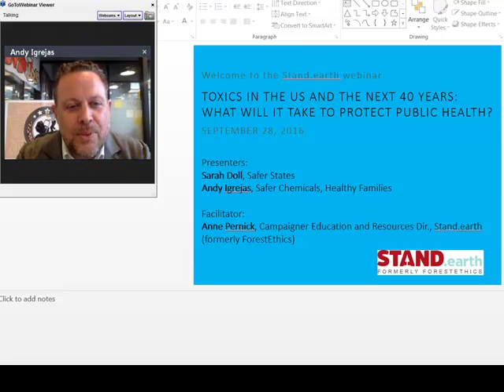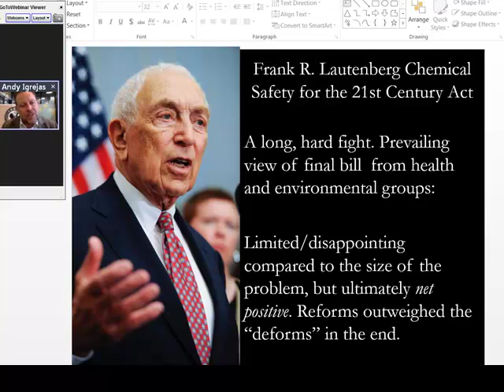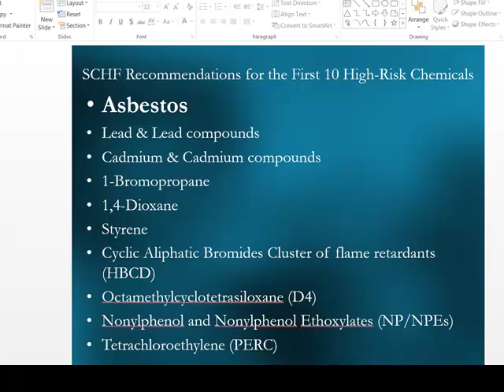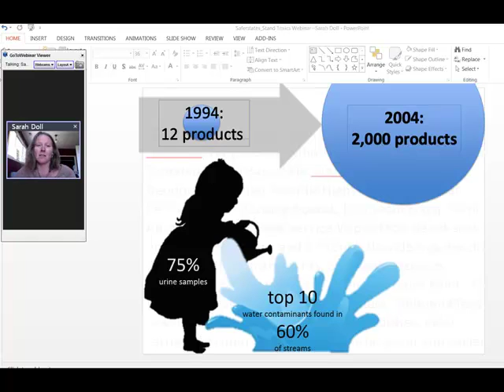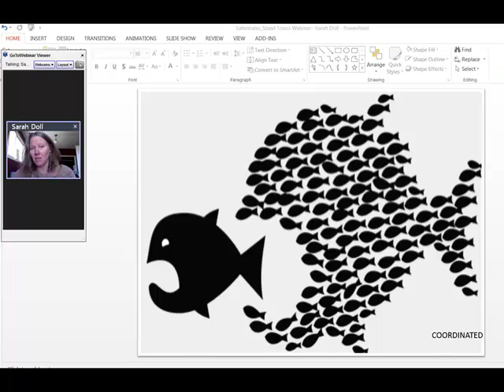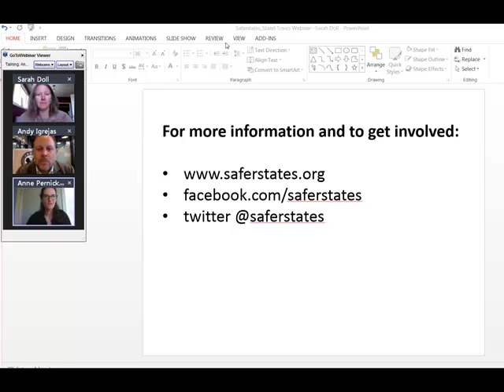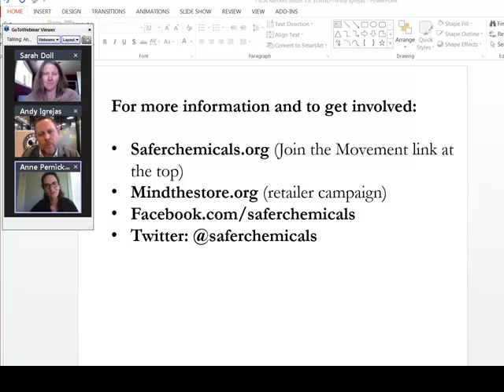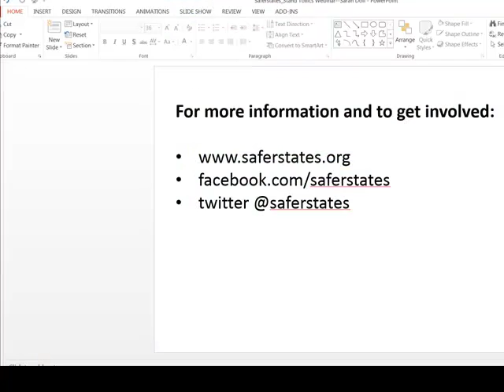Toxics in the US and the next 40 years: What will it take to protect public health?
The US has had 40 years under a flawed Toxic Substances Control Act (TSCA), leaving us with a backlog of poisonous chemicals in consumer products. As of 2016 we have a newly reformed TSCA grinding into gear, and activists will continue the push for safer chemical alternatives with state and markets campaigns.

How are strategic consumer, citizen and state actions are winning safer food packaging, furniture, home construction and baby products? How can citizens and advocacy groups ensure that we achieve the greatest benefits in homes, schools, and workplaces from the new TSCA?